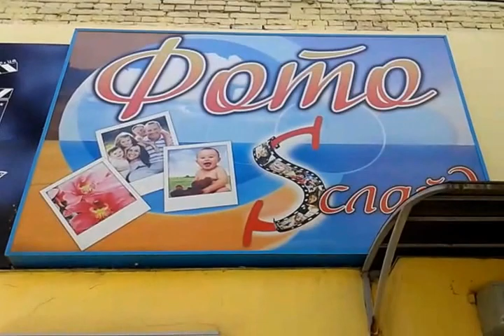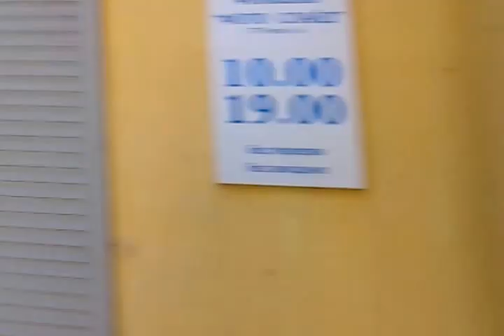Днепропетровск 2015, памятник Александру Полю - видео обзор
Днепропетровск 7 августа 2015 год, памятник Александру Николаевичу Полю на проспекте К. Маркса.
Оплатить труд видеоблогера
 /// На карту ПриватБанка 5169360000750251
Инстаграм С 2025 года сменился номер Приват карточки. Сейчас свою благодарность за мой труд вы можете отправить на карту ПриватБанка 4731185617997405